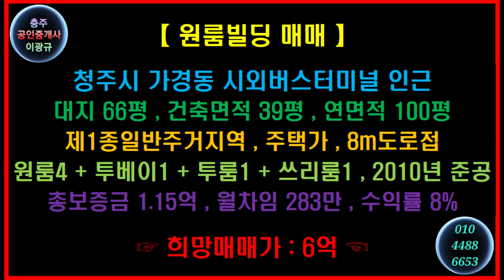🌏 1분부동산 🎯 원투룸빌딩 🔊 청주시 가경동 생활인프라가 완벽하게 셋팅된 실속형 원룸주택건물 🔔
※ 생활인프라가 완벽하게 셋팅된 실속형 원룸주택건물입니다.
▶ 청주시 가경동 시외버스터미널 인근 주택가에 위치하구요.
▶ 8m소방도로에 접한 직사각지형의 제1종일반주거지역이네요.
▶ 대지 66평 건축면적 39평 연면적 100평의 3층단독주택입니다.
▶ 2010년 준공으로 원룸4 투베이1 투룸1 쓰리룸1의 구조이구요.
▶ 총보증금 1억1,500만원에 월차임 283만원이 발생되네요.
☞ 수익률 8%, 인수금 3억7천, 원룸주택의 매매가는 6억입니다.

⭕ Since 05.01.05

🔸️ Real Estate Channel : Sales and lease information regarding all real estate

🔊 힐링채널 : 투어 + 아트 + 뮤직
🔸️ Healing Channel : Tour + Art + Music

🔊 라이프채널 : 에세이 + 인터뷰 + 코멘트